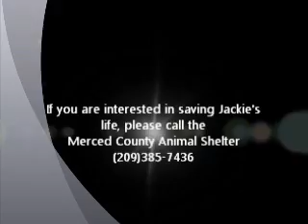Jackie Chan ID 132828